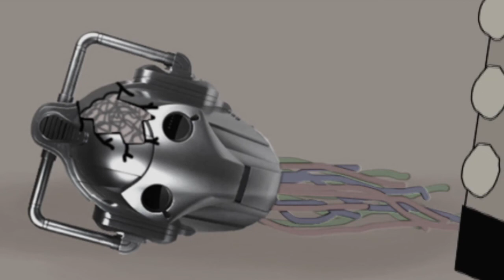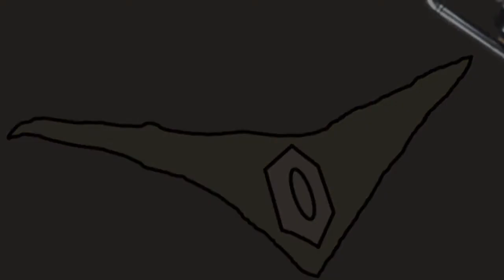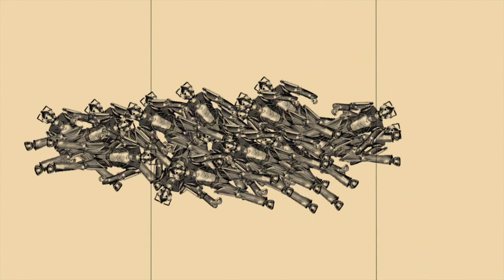fresh vs snakestaff chapter 4 commentary and behind the scenes - part 1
in preparation for chapter 6 of our little project. we decided to talk about the chapters we have made so far.